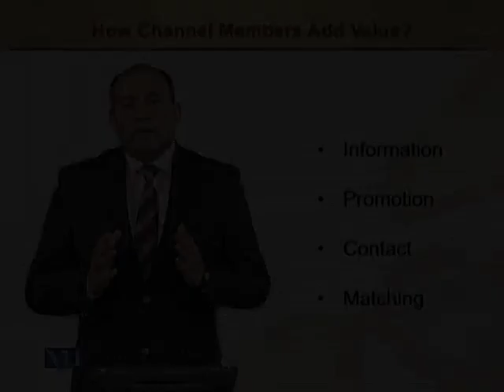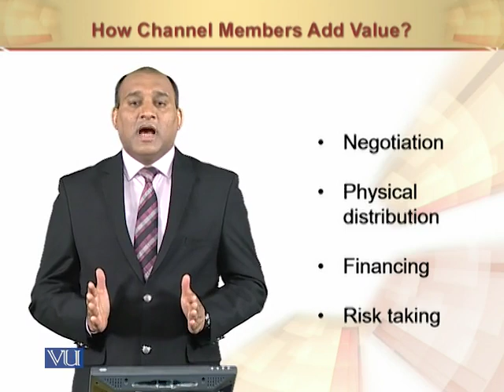Value Adding by Channel Members | Principles of Marketing | MGT301_Topic138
Value Adding by Channel Members
by Mr. Rizwan Saleem